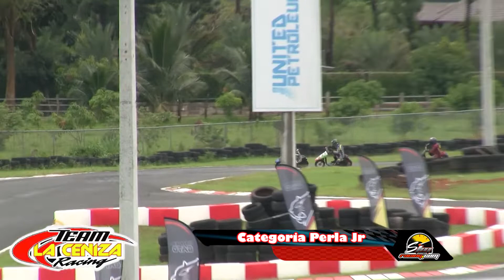Categoria Perla Jr 1ra Puntuable del Campeonato del Cibao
1ra Puntuable del Campeonato del Cibao

Team La Ceniza Racing @lacenizaracing

El Patio Monumental @elpatiomonumental

Tony Drink @tonychillounge

TabuRoom @taburoom

Pedro Racing @pedroracing @pedroracingsrl

Lilo Stilo @lilostilo16

Repuesto Marcial Racing @repuestos_marcial_r